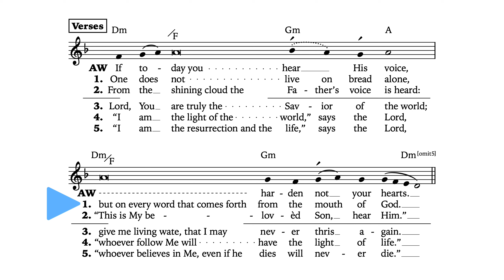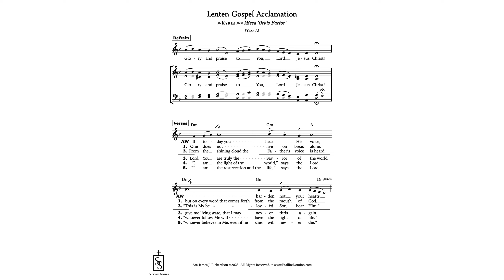SATB Demo • Glory and Praise... (Lenten Gospel Acc. ft. Kyrie 'Orbis Factor')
Lenten Gospel Acclamation based on the Kyrie from Missa XI (Orbis Factor) as arranged and harmonized by James J. Richardson.

SATB Demo.

For ALL the Lenten acclamations set to this melody, please see here for a FREE SCORE

NB: this harmonization is written in the style of the 'Nova Organi Harmonia', where 'white notes' last until a change is indicated, and therefore have fluid lengths.  “Ghost notes” have been added to help singers count the proper proportions, as values alternate between 2 and 3 pulses according to context.